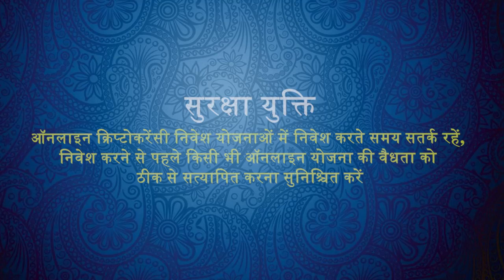क्रिप्टो निवेश धोखाधड़ी कोलकाता पुलिस ने कलीम अहमद को उत्तरप्रदेश से गिरफ्तार किया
साइबर सतर्क समाचार

क्या हुआ था ?
What might have happened ? 👨‍💼
Kolkata Police arrested a person who did crypto fraud
Kolkata Police arrested a young man from Uttar Pradesh on that charge. The name of the arrested person is known as Kalim Ahmed.The money stolen from the residents of Calcutta through cyber fraud is being smuggled directly to China.
A resident of Kolkata's Watganj police station had complained of cyber cell fraud a few days ago. Allegedly, his trust was first gained through friendship on WhatsApp. He was then added to a group on the Telegram app. There comes an offer to invest in crypto currency. It was said that if you invest here, you will get more interest. He invested around 69 lakh rupees there according to a friend. But did not get any interest. Even the investment money was not returned.On investigation, the police found Kalim, a from Muzaffarnagar, Uttar Pradesh and arrested him from Shaheen Bagh in Delhi. Investigation revealed that out of the stolen money, 4 lakh 10 thousand rupees were sent to UPI code. That money goes into several bank accounts. The remaining money is laundered through four crypto wallets.
Detectives have also confirmed that some wallets belong to some residents of China. As a result, the police are sure about the international gang involved behind it. Interpol may be contacted if necessary to find the leaders of the gang.

कोलकाता पुलिस ने क्रिप्टो फ्रॉड करने वाले एक शख्स को गिरफ्तार किया है।
कोलकाता पुलिस ने क्रिप्टो धोखाधड़ी के आरोप में उत्तर प्रदेश से एक युवक को गिरफ्तार किया है। गिरफ्तार व्यक्ति का नाम कलीम अहमद बताया गया है ।
कोलकाता के वाटगंज थाना क्षेत्र के एक निवासी ने कुछ दिन पहले साइबर सेल को धोखाधड़ी की शिकायत की थी । कथित तौर पर, व्हाट्सएप पर दोस्ती के जरिए पहली बार उसका विश्वास हासिल किया गया था। फिर उसे टेलीग्राम ऐप पर एक ग्रुप में जोड़ा गया। दोस्त के के कहने पर उन्होंने वहां करीब 69 लाख रुपये का निवेश किया । लेकिन कोई ब्याज नहीं मिली । यहां तक कि निवेश का पैसा भी वापस नहीं किया गया। जांच करने पर पुलिस को उत्तर प्रदेश के मुजफ्फरनगर का रहने वाला कलीम मिला और उसे दिल्ली के शाहीन बाग से गिरफ्तार कर लिया। जांच में पता चला कि चुराए गए पैसों में से 4 लाख 10 हजार रुपये यूपीआई कोड पर भेजे गए थे, और वह पैसा कई बैंक खातों में जाता है। बाकी पैसे को चार क्रिप्टो वॉलेट के जरिए लॉन्डर किया गया है।
जासूसों ने यह भी पुष्टि की है कि कुछ बटुए चीन के कुछ निवासियों के हैं। इससे पुलिस को इसके पीछे अंतरराष्ट्रीय गिरोह के शामिल होने का यकीन हो गया है। यदि आवश्यक हो तो गिरोह के नेताओं का पता लगाने के लिए इंटरपोल से संपर्क किया जा सकता है।

सुरक्षा युक्तियाँ
Immediate Safety Tips:
🛡️Be aware of your activities which you do online.
🛡️Never share any personal information to others.
🛡️Always use multi factor authentication for safe transactions.
🛡️Follow internet ethics

Expert Views on cyber fraud:🧑‍🦰🎤🎙️🧩
साइबर धोखाधड़ी पर विशेषज्ञ के विचार
Follow for expert views on how this fraud was happened?

10 Snapchat: @ssoindia